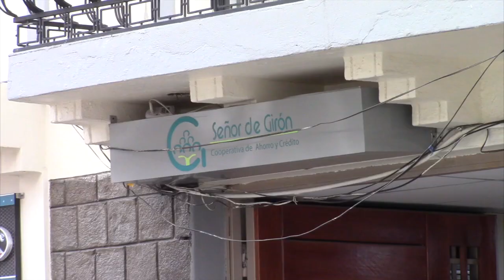COAC Señor de Girón cumplió 17 años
En la ciudad de Cuenca, el viernes 15 de noviembre, en el edificio REFLA, se llevó a cabo la ceremonia de conmemoración de los 17 años de la cooperativa de Ahorro y Crédito Señor de Girón, en esta edificación localizada en la calle Mariscal La Mar, funciona la sucursal de la entidad financiera. Durante el acto se entregaron menciones de bronce y plata a los empleados que cumplieron 5 y 10 años de labores.